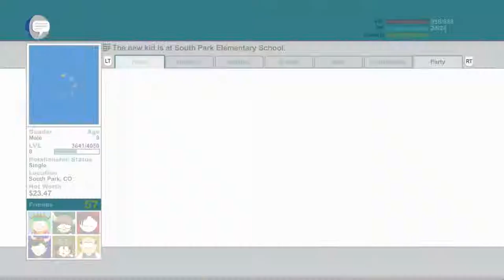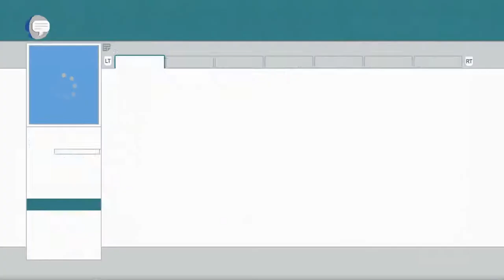South Park: The Stick Of Truth #10 - Choosing Sides